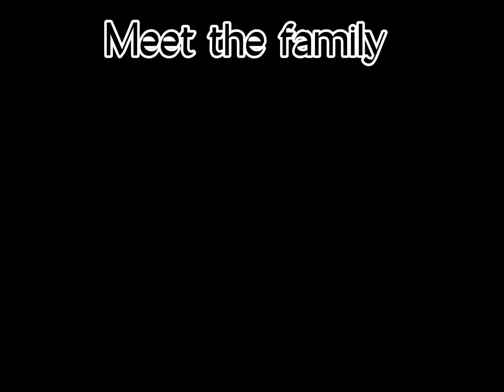Meet the family